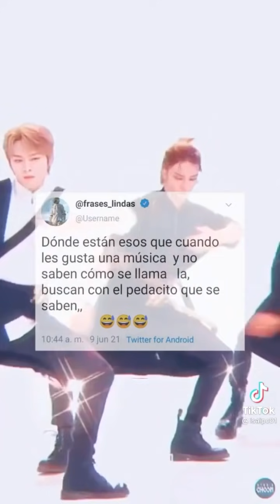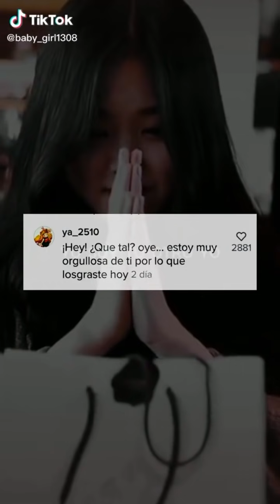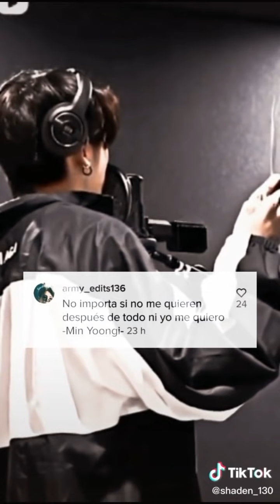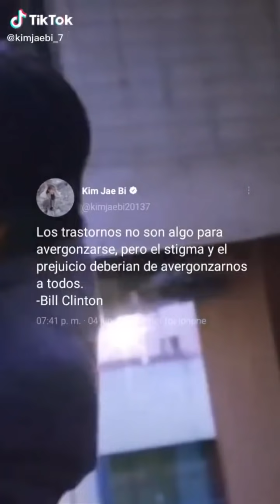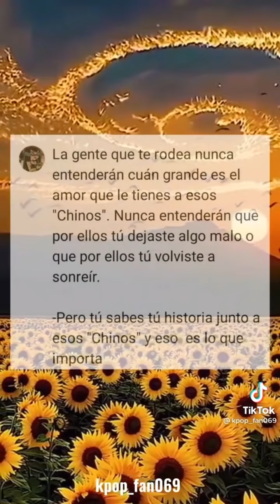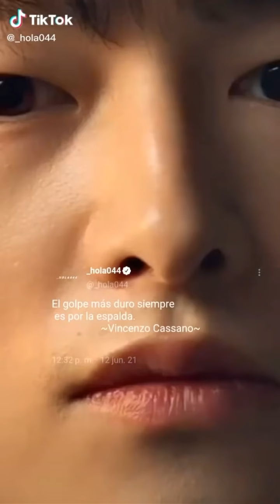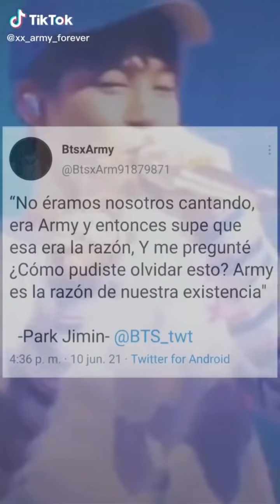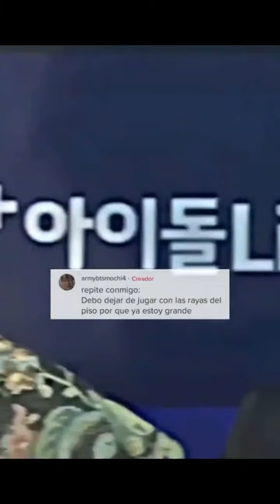FRASES DE KPOP Versión tiktok #136💖